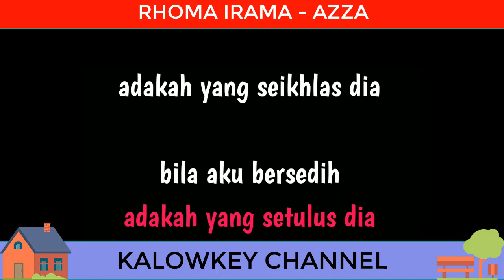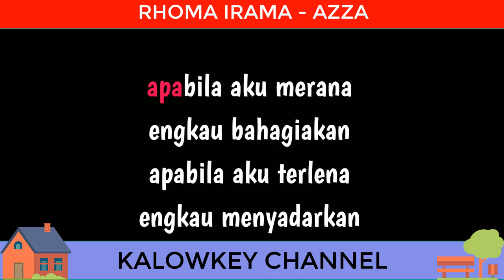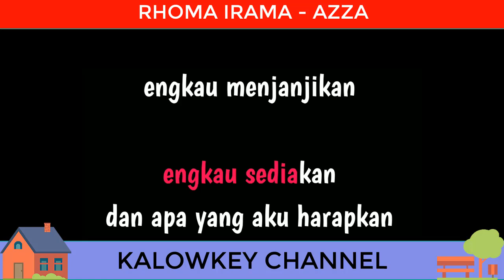Rhoma Irama - Azza Karaoke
Azza Lirik
Rhoma Irama
Azza
Azza
Azza
Azza
Azza, azza
Azza
Azza, azza
Kurasakan kasihmu
Sungguh kurasakan
Kurasakan sayangmu
Sungguh kurasakan
Kurasakan cintamu
Azza
Apa yang aku minta
Engkau memberikan
Dan apa yang aku dambakan
Engkau meluluskan
Apa yang aku mau
Engkau sediakan
Dan apa yang aku harapkan
Engkau menjanjikan
Azza
Azza, azza
Azza
Azza, azza
Azza
Adakah yang sebaik dia?
(Tak ada, tidak ada)
Adakah yang sebijak dia?
Adakah yang setulus dia?
Adakah yang seikhlas dia?
Adakah?
(Tidak ada)
Adakah?
(Tidak ada)
Azza
Azza, azza
Azza
Azza, azza
Kurasakan kasihmu
Sungguh kurasakan
Kurasakan sayangmu
Sungguh kurasakan
Kurasakan cintamu
Azza
Bila aku bersedih
Engkau menghiburkan
Apabila aku merana
Engkau bahagiakan
Bila aku bersalah
Engkau memaafkan
Apabila aku terlena
Engkau menyadarkan
Azza
Azza, azza
Azza
Azza, azza
Azza
Azza
Azza, azza
Azza
Azza, azza
Azza
Azza
Azza, azza
Azza
Azza, azza
Azza